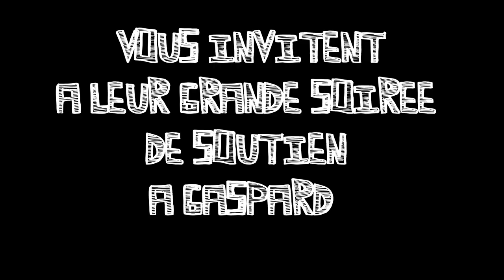Le syndrome de Gaspard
Pièce de théâtre jouée par les élèves de 5ème et 6ème secondaire de l'Athénée Royal Robert Campin.

Les 23 et 24 mai 19h00 à L'Athénée Royal Robert Campin.

Mise en scène et adaptation : Julien Delroisse
Vidéos : Aurélie Dubois
Technique : Michaël Liard
Affiches : Paul Prévost
Décors : Cécile Courbet